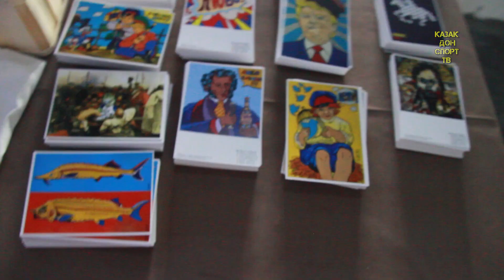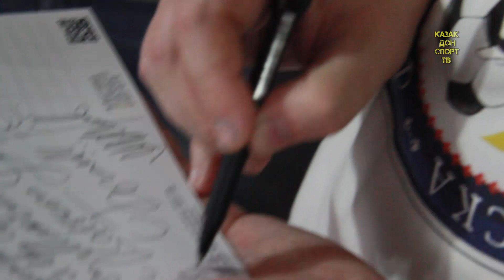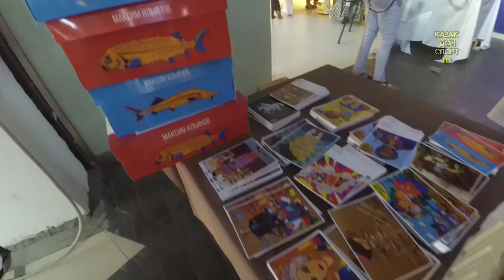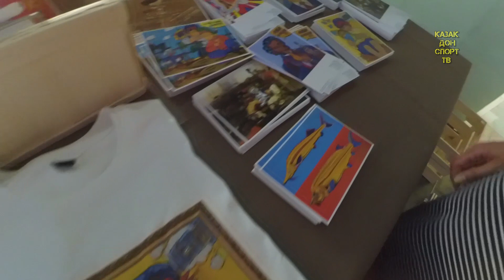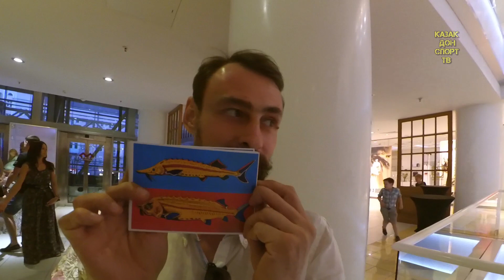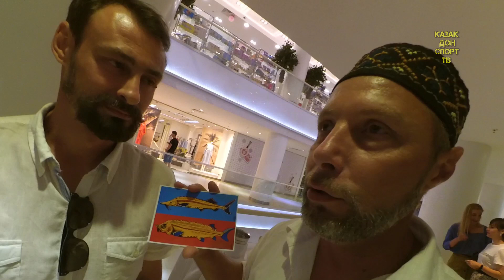Казачий поп Арт. Максим Ильинов. Земля Донских Казаков.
Казачий поп Арт. Максим Ильинов. Земля Донских Казаков. Автор ролика Юрий Подшивайлов и как он увидел выставку своими глазами из нутра. Как живет казачья община на Дону. Чем живут казаки на Дону.

Максим Ильинов, из донских казаков . Художник, поэт, музыкант. Создатель и вдохновитель самых яинтересных  казачьих творческих проектов. Рэп-группа «Атаманский Дворец», Казачий поп-арт, ведущий программы про внутренний туризм «Едем Дома» и кулинарной передачи «Уха из петуха», основатель галереи «Улей», журнала об искусстве «Моветон», главный художник казачьих национальных спортивных игр «Шермиции», автор поэтического сборника «Неудобно».

Максим Ильинов провёл 22 персональные и 100 совместных выставок. Выпустил 6 музыкальных альбомов в группах «Атаманский Дворец», ILIYA, «Диоген».

В данный момент работает над первой выставкой Казачьего Поп Арта, третьим альбомом группы «Атаманский Дворец» и детской казачьей сказки в стихах «Сказка о Золотых Горках и казаке Спиридоне».
Казачий поп-арт это фантастический современный стиль, новое слово в искусстве и национальной культуре казаков. Взгляд Художника на самые важные вопросы человечества через призму казачьей ментальности. Традиция, современность, семья, любовь, вера, война и мир, политика, культура, юмор - это главные темы художника. 21 век в искусстве будет принадлежать национальным, этническим, ярко выраженным пластам искусства.

Казачий поп-арт в авангарде этого процесса, как Прометей, давший миру новый огонь искусства и творчества.